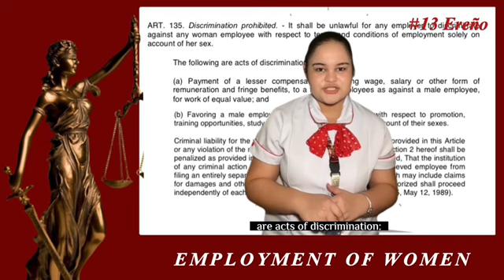Legal Aspects in Tourism and Hospitality: Labor Laws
BSTM-6A
Almeda, Trisha Anne
Dogelio, Therese Ann
Eligio, Kjell Yzel
Ereño, Renee Arianne
Mendoza, Andrei Nicolo
Militante, Ninna Maureen
Padilla, Patricia Mae